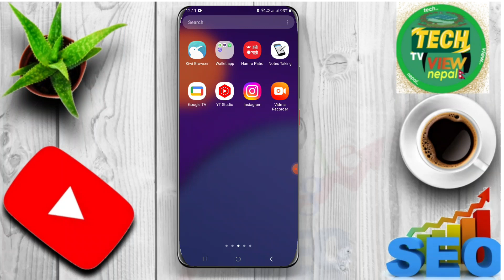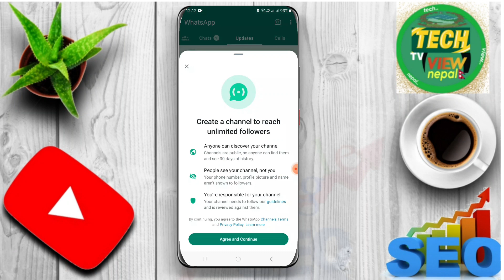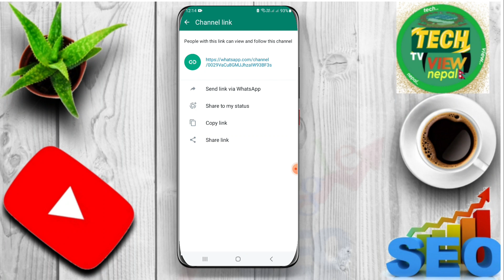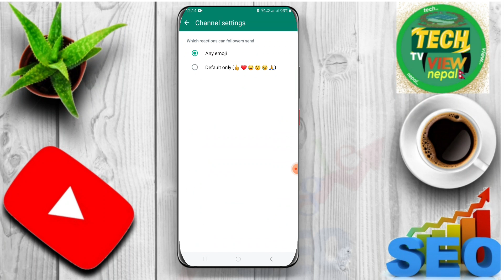how to create whatsapp channel on android phone || whatsapp channel kasari banaune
hello friends yas video ma whatsapp channel kasari banaune whatsapp channel banaune tarika how to create whatsapp channel on android phone in Nepal aafno mobile phone bata WhatsApp channel  banaune new update best sajilo tarika sampurna jankari diyaka chhau

Ref.code: BUDHAE3AE2

NEW YOUTUBER  NOTICE ______________
नयाँ YouTubr बन्ने सोचमा हुनुहुन्छ ?
हुनुहुन्छ भने भिडियो 1लिंक बाट सुरु गरेर अन्तिम लिंक सम्म हेर्नुहोला।।
100% सम्भव छ ?
100% YouTube मा success हुनुहुन्छ।
  __ धन्यवाद _________________________

from: mellekh_02_Achham